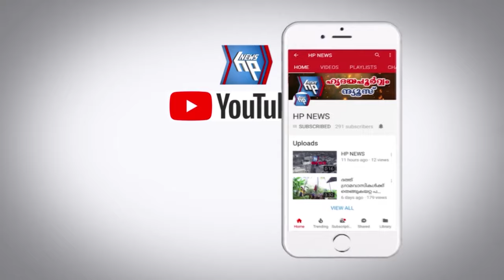വിവാഹ പാർട്ടികൾക്ക് ഷോറൂമിൽ വന്ന് നേരിട്ട് പർച്ചേസ് ചെയ്യാൻ അവസരമൊരുക്കി സ്വയംവര സിൽക്‌സ്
ആറ്റിങ്ങൽ : വിവാഹ പാർട്ടികൾക്ക് ഷോറൂമിൽ വന്ന് നേരിട്ട് പർച്ചേസ് ചെയ്യാൻ അവസരമൊരുക്കി സ്വയംവര സിൽക്‌സ്. കോവിഡ് പ്രോട്ടോകോൾ പാലിച്ചു കൊണ്ട്, മുൻകൂട്ടി ബുക്ക്‌ ചെയ്യുന്ന വിവാഹ പാർട്ടികൾക്കാണ് നേരിട്ടെത്തി പർച്ചേസ് ചെയ്യാനുള്ള അവസരം ഒരുക്കിയിരിക്കുന്നത്. മറ്റ് പർച്ചേസുകൾക്ക് വാട്സാപ്പ് വീഡിയോ കോളിലൂടെ ഷോപ്പിംഗ് നടത്താനും അവ സുരക്ഷിതമായി വീട്ടിൽ എത്തിക്കാനുമുള്ള സൗകര്യം ഒരുക്കിയിട്ടുണ്ട്. സ്വയംവര സിൽക്‌സിന്റെ എല്ലാ ഷോറൂമുകളിലും ഈ സൗകര്യങ്ങൾ ലഭ്യമായിരിക്കും.

ആറ്റിങ്ങൽ-
വർക്കല-
കൊട്ടാരക്കര -
കൊച്ചി-
കൊടുങ്ങല്ലൂർ -